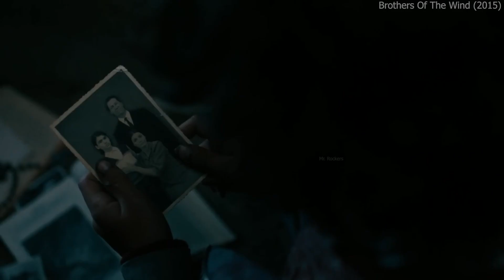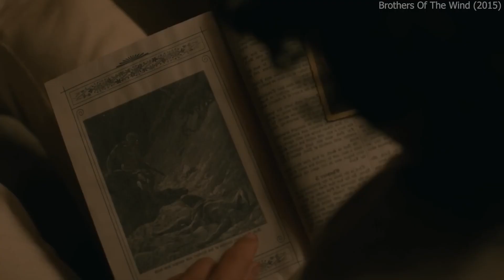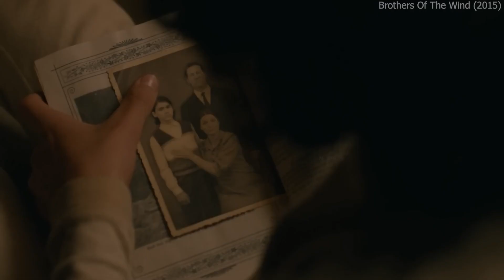A Boy made a eagle into king| Hindi Voice Over 💥🤯 | Brothers of the Wind | Explained in Hindi/Urdu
Welcome to Crazy Movies Explained. In this video, we talk about and explain the Hollywood movie 'Brothers of the Wind'  released in 2016.